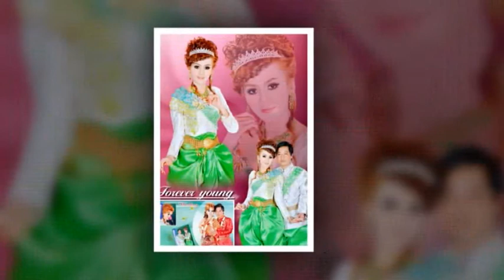Srey pov Wedding, Part 4